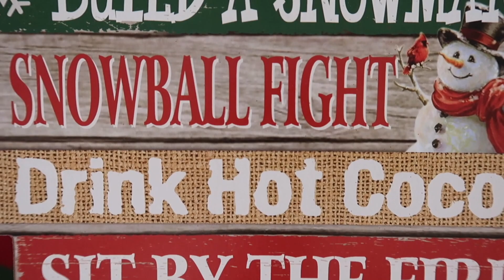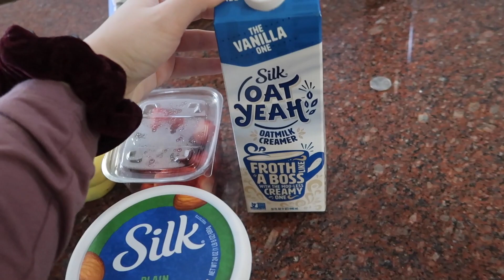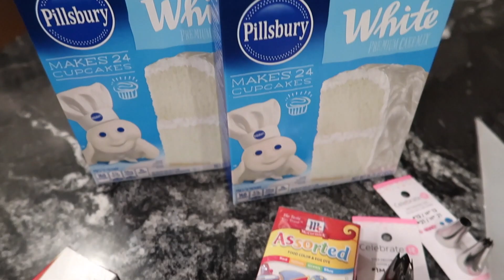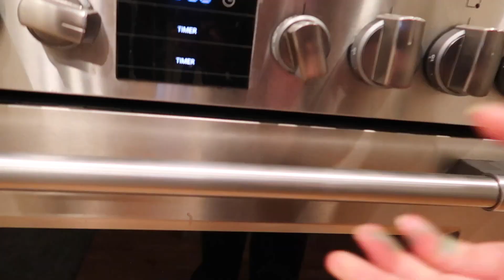Vlogmas Day 8: Making CHRISTMAS Cupcakes... WE FAILED so bad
We attempted to make some cute Christmas cupcakes but failed at making them look the same, oh well. Still had so much fun!

Necklace Organizer

Walmart Sweatpants

IF YOU HAVE A CHANNEL Check out Tubebuddy in order to help you optimize each video. I have the pro license and if you have under 1,000 subscribers it's 3.50 a month. If you are paying for the year it is only $43. SO WORTH IT. There are so many things about Tubebuddy that I love. Give it a look, just click my link to download